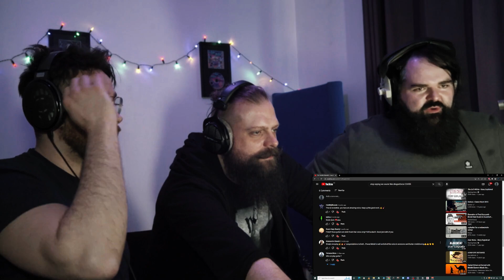Stop Saying We Sound Like DragonForce (VULPECULA Cover) - FRASER EDWARDS and ASCENSION REACT!